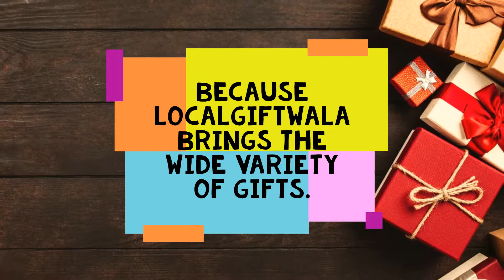Online Gift Delivery in Mohali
Are you looking for Online Gift Delivery in Mohali ? LOCAL GIFT WALA is here to provide you beautiful flowers, cakes, chocolates and much more at your door step. We have a variety of attractive gifts for everyone. You can place order of combo gift of your choice online as well.